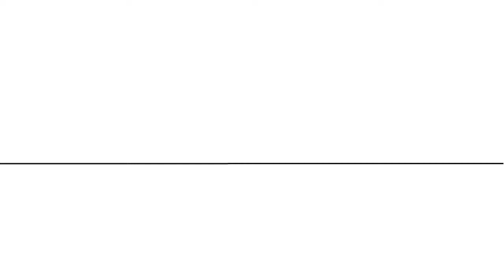CCC1000 skidteknik Erik 2022